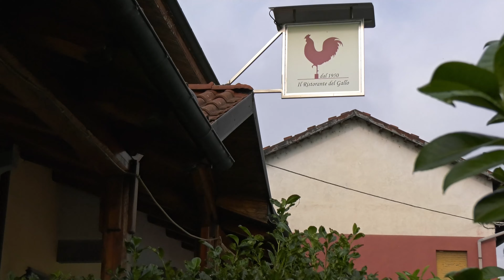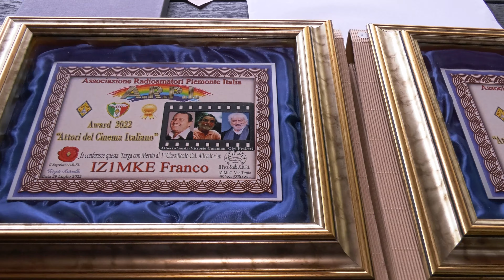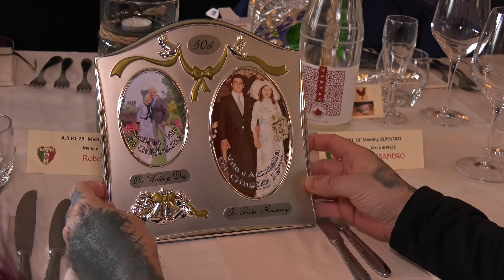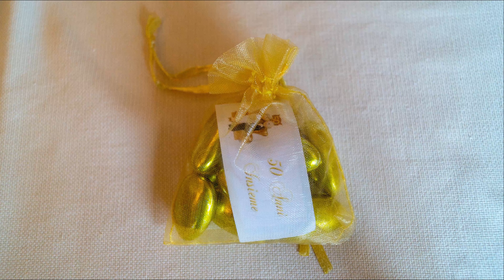23° Meeting A.R.P.I. 25 09 2022 4K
Associazione costituita da soci che amano ed hanno l' hobby della radiocomunicazione. Le principali attività sono: Attivazioni, Diplomi e Contest. Ogni anno, organizza una riunione allo scopo di conoscersi meglio e di scambiare progetti idee nuove su antenne e di mantenere un rapporto di reciproca amicizia.